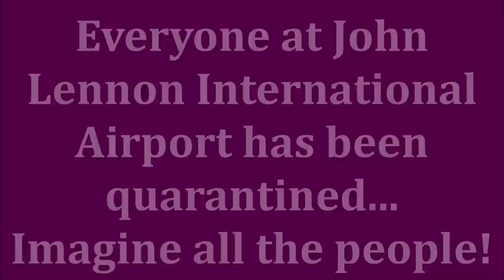5 QUICK OUT THE DOOR MAKEUP TIPS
Today's video is 5 quick out the door makeup tips for the over 50 woman! There are a lot of makeup products & hacks that will help you streamline your makeup routine & tips to have a quick skin care routine as well.

And I couldn't be more excited because this is a collab with the Amazing Melissa55! I absolutely love this sweet southern lady! Please show her some love!

*EBATES/RAKUTEN Get cashback for online purchases. My link gets you $10 & I get a referral perk. I've earned $100s

*Products Mentioned:
Derma E Glycolic Cleanser
DRMTLGY Tinted Moisturizer
City Beauty Skin Perfecting Veil
Revlon Prep & Protect Primer
No7 Protect & Perfect Foundation in Cool Ivory
IT Cosmetics CC Matte Foundation in Light
Estee Lauder Futurist Hydra Rescue Foundation in Fresco
Supergoop Setting Spray spf50
Milani Protect Setting Spray spf30
Catrice Prime & Fine Dewy Glow Spray
Flower Beauty Hydrating Setting Spray
Smashbox Cali Contour Palette
ELF Contour Palette
ELF Blush Palette
ELF Total Face Palette
ELF Bronzer Palette
Large Fan Makeup Brush
Urban Decay Vice Lipstick in Heartless
ELF Multi Stick in Peony
Elf Multi Stick Sparkling Rose
Wet N Wild Brow Highlight Pencil

Makeup Worn:
IT Cosmetics Your Skin But Better Foundation in Light Cool 20
LA Girl Palette in Playtime
Ilia Mascara
ELF Multistick in Dazzling Peony
Essence Pure Nude Highlight Palette
Essence Lip Liner in Sucker for Gray
NYX Butter Gloss in Merengue

This has no impact on the cost to you the consumer. I link to products this way whenever possible, and it has no bearing on the products I choose to review or recommend because all products can have links attached to them, no matter what they are. I would link the products on Ulta/Sephora/etc website anyway as a means of connecting you to the products, so now it simply offers the potential for a small financial benefit to me, which I greatly appreciate. Feel free to use, or not use, the links provided.